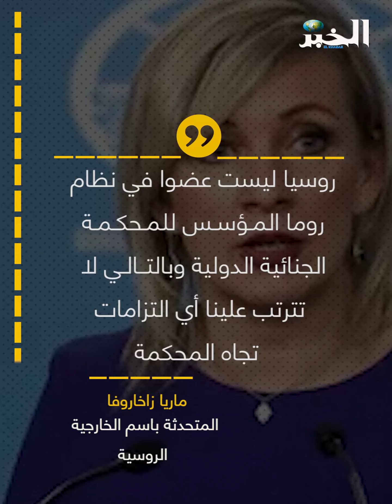مذكرة توقيف بوتين.. مواقف متضاربة